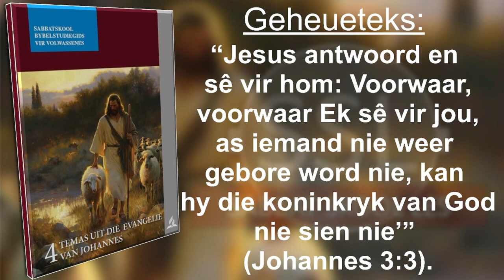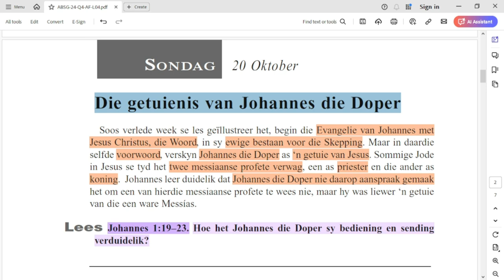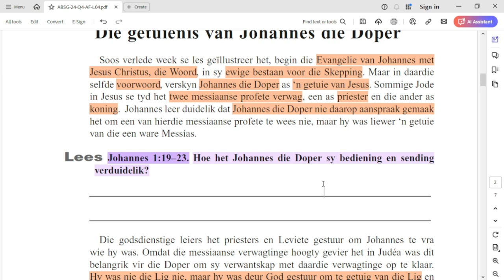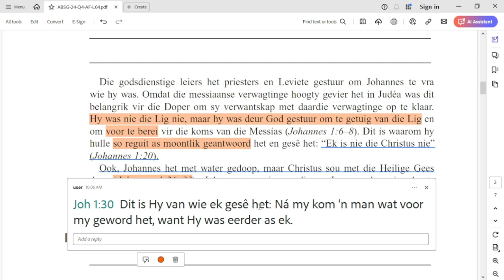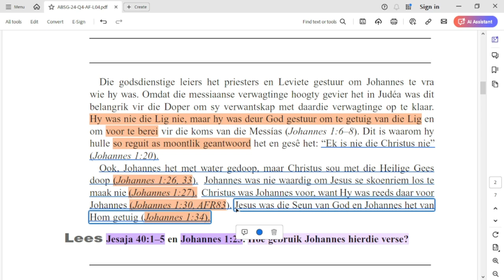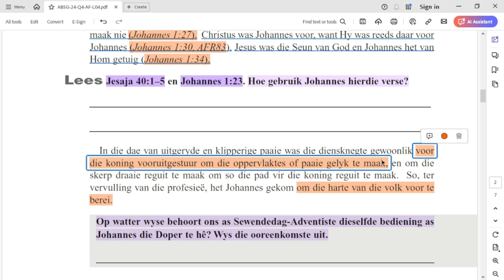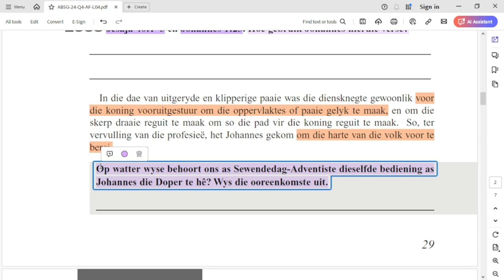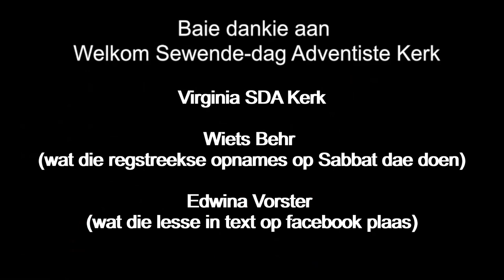Sondag 20 Oktober - Die getuienis van Johannes die Doper.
Les 4 –  Getuies van Christus as die Messias
19 tot 25 Oktober.

Aanbieder:
David Kühn

CREDITS:
Jesus Christus.